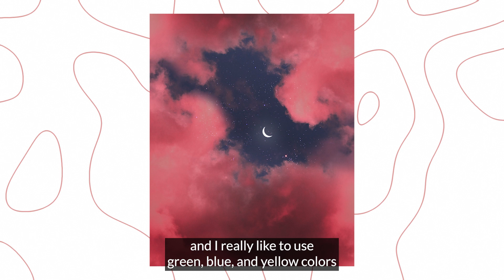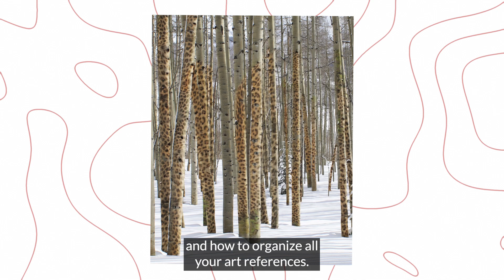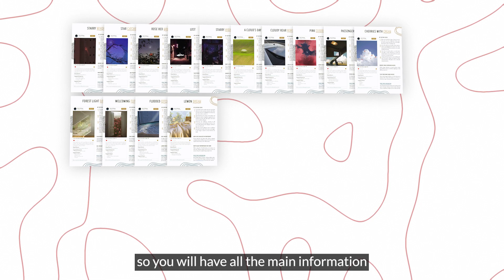Create Mind-Bending Digital Collages in Photoshop in 15 Minutes or Less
Transform your photography by creating stunning digital collages with our new ebook & cheat sheets.